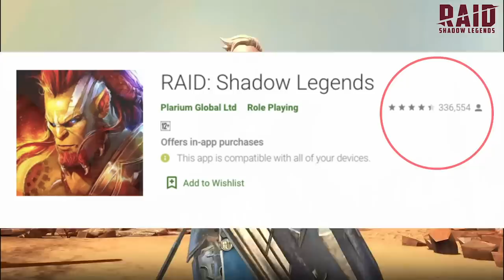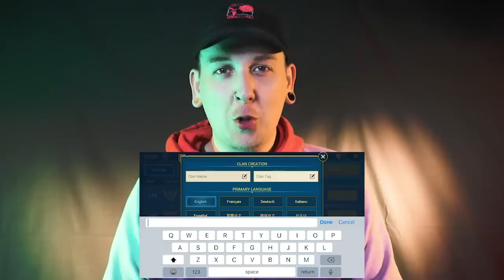Guess That Song In One Second Challenge!!!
Install Raid for Free ✅ IOS ✅ ANDROID and get a special starter pack 💥Available only in the next 30 days